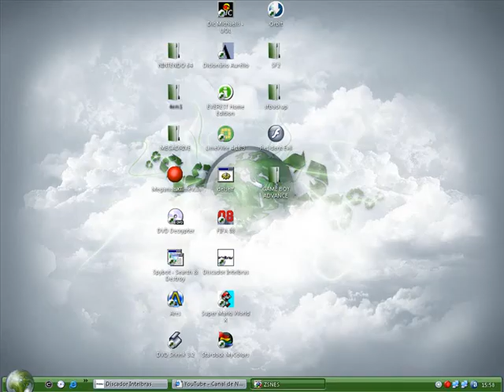MEGA MAN X2(SNES)-SUPER NINTENDO-(16/16)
Seis meses depois da derrota de Sigma, X assume a liderança dos Maverick Hunters. Mesmo com a morte de Sigma, a Rebelião Maverick continua. X e os outros Maverick Hunters cercaram os Mavericks restantes em uma fábrica de Reploids abandonada, e os derrotaram. Mas a guerra não acabou. Três dos líderes dos Mavericks, Serges, Agile e Violen, formaram um grupo chamado "X-hunters". Enquanto isso no polo norte os X-Hunters juntam as partes de Zero esperando reprograma-lo para derrotar X. Os X-Hunters contatam os Maverick Hunters e usam o corpo de Zero, que foi espalhado em três partes, esperando destruir X. Six months after the defeat of Sigma, X assumes the leadership of the Maverick Hunters. Exactly with the death of Sigma, the Maverick Rebellion continues. X and the other Maverick remaining Hunters had surrounded the Mavericks in a plant of abandoned Reploids, and they had defeated them. But the war did not f.. Dr. Thomas Light Criador de Megaman, Megaman x e Roll, ele vive durante a serie classica, depois de um tempo light esta muito velho, mais ainda consegue tempo para construir X, que sera um tipo de substituto de megaman, que foi morto por Zero (quando ainda era maverick) X é preservado em uma capsula por Dr.Light, light não havia conseguido que ele ficasse ligado mais que 10 segundos, então o guardou, no ano de 21XX, em uma de suas escavações Dr.Cain encontra X e faz os Reploids, são um tipo de robos baseados nos sistemas de X, mas que tem aparencia humana, sentimentos e emoções, na série X ele aparece como holograma para dar armaduras para X, como sua herança.